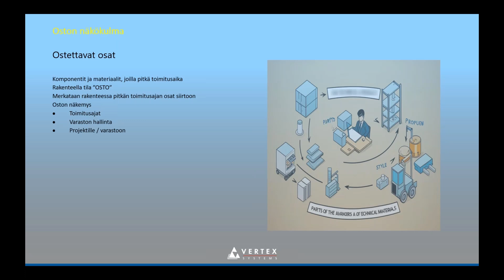Oston näkökulma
Tässä videossa perehdytään oston näkökulmaan Vertex Flow tuotetiedonhallintaohjelmistossa.

Lisää tietoa ja ohjeita Vertex Flow'n ja muiden Vertex-ohjelmistojen käyttämiseen löydät Vertexin tuotedokumentaatiosivustolta osoitteesta